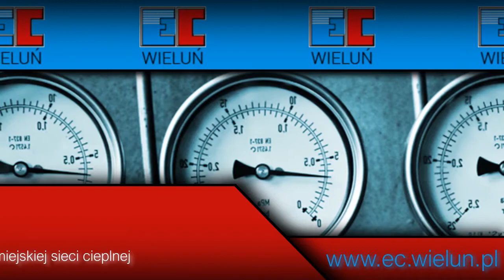Produkcja ciepła Energetyka Cieplna Sp. z o.o. Wieluń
Działamy dla Państwa od 1992 roku. Zajmujemy się produkcją ciepła. Świadczymy również usługi projektowe dla potrzeb ciepłownictwa. Do naszych zadań należy nadzór techniczny, zatwierdzanie projektów i budowa sieci cieplnych. Dodatkowo wydajemy opinie i akceptujemy projekty związane z ciepłownictwem.

Gwarantujemy Państwu usługi na najwyższym poziomie. Nasza siedziba znajduje się w Wieluniu. Działamy też jako pogotowie ciepłownicze. Posiadamy wysokiej klasy sprzęt, co umożliwia nam szybkie wykonywanie prac w razie awarii sieci.

Zatrudniamy najlepszych specjalistów, którzy doskonale znają się na swoim fachu. Pracujemy jedynie na nowoczesnych urządzeniach oraz sprzętach. Jesteśmy otwarci na propozycje.